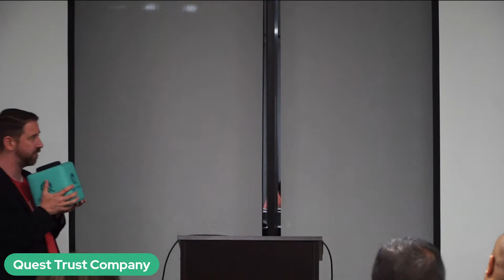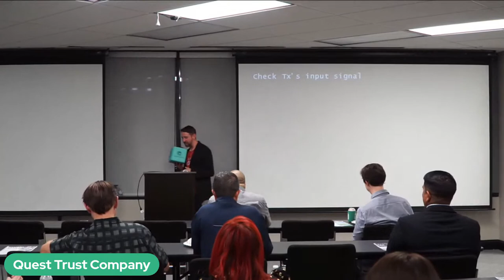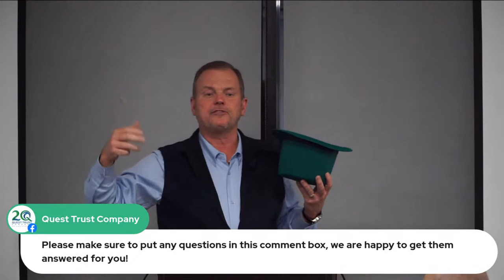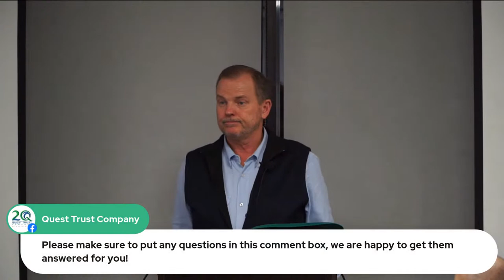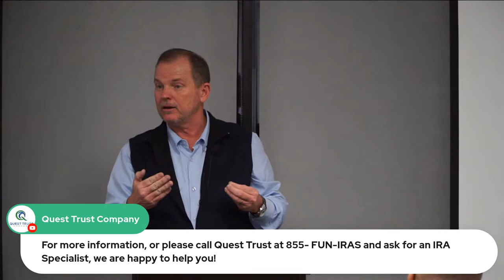The Most Passive, Constant, Expense Free Real Asset to Own in Your SDIRA with Troy Eckard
Join us for one of our monthly SDIRA Social with Troy Eckard, CEO of Eckard Enterprises! Troy W. Eckard, a Texas native who’s spent the last 35 years in the oil and gas industry, knew there was a gap in the market for a company that would personally work on behalf of its clients in acquiring tangible, long-term, and cash-flowing assets. This is why Eckard Enterprises, LLC was created. As an entrepreneur, he’s personally managed and invested in mineral rights, real estate, midstream, on and offshore drilling, fabrication, storage, and transportation. He co-invests in every project and has raised over 200+ million in energy and real estate. Join Troy for this class as he discusses important things you should consider when investing in energy through your self-directed IRA!

What You Will Learn in this Class:
- Verifying the deal
- Understanding how to promote
- Knowing the principal’s history
- And more